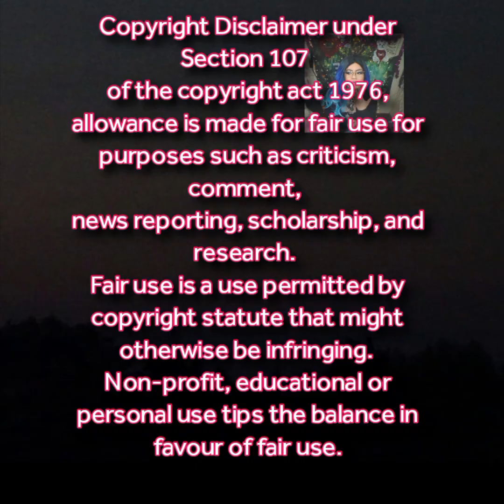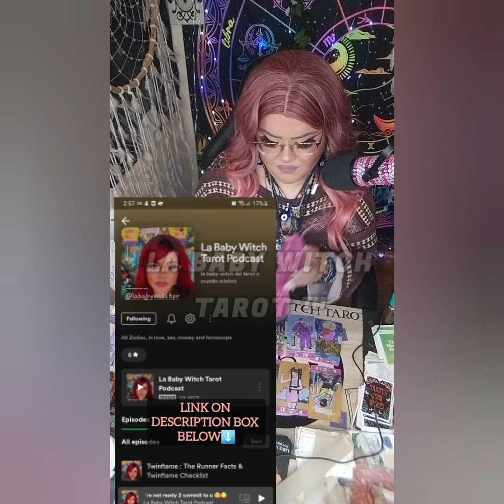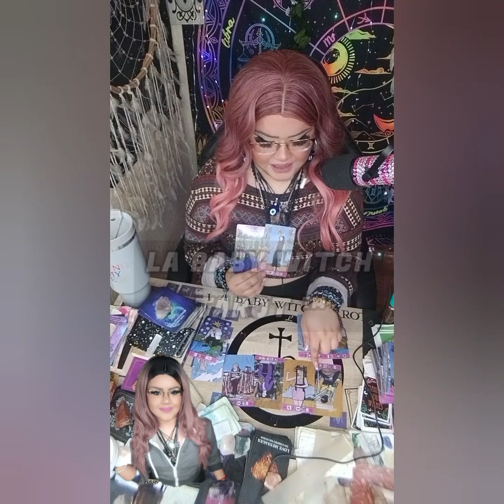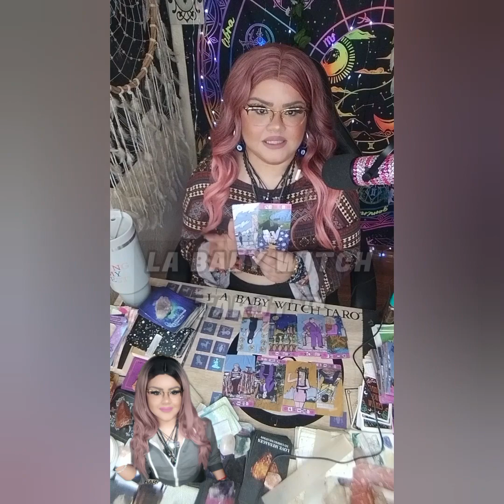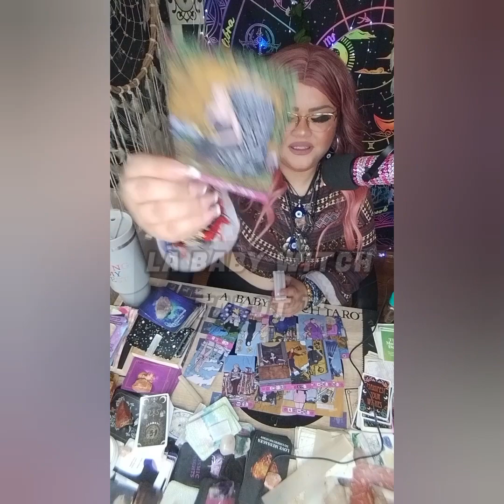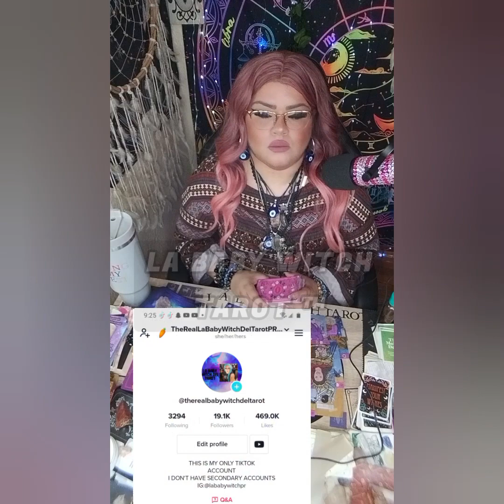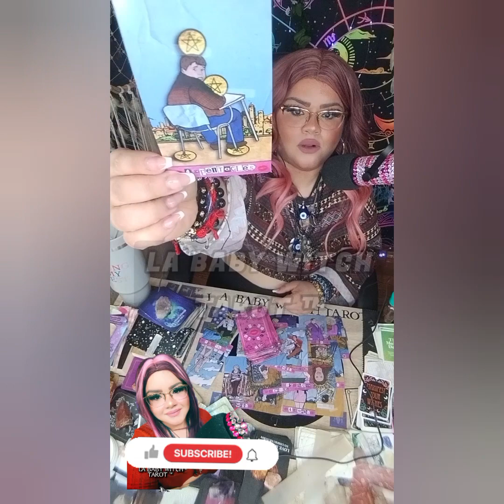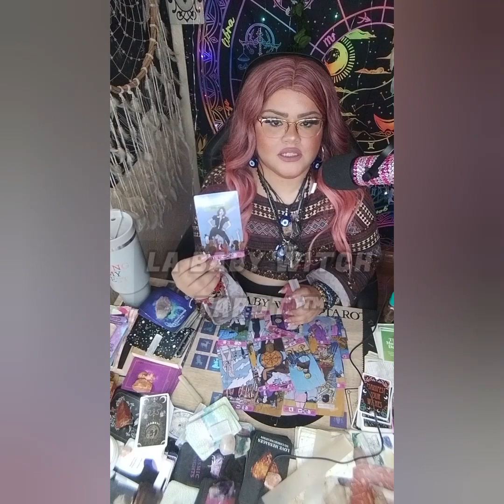LUIS R CONRIQUEZ & KAREN TAROT💞VOLVERÀN⁉️NUEVA POLÈMICA & RECONCILIACIÓN⁉️PREDICCIÓN DETALLADA ‼️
5656 S Packard Ave Ste 200
Michelle Abraham

🛒 Amazon Store Front: